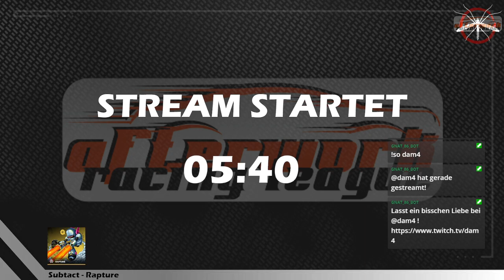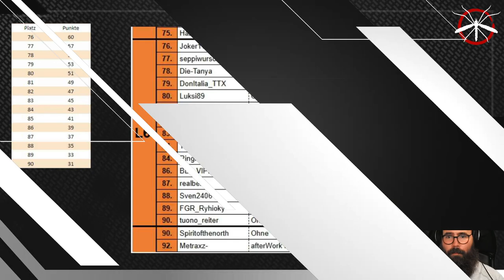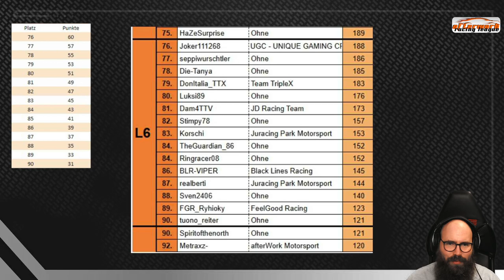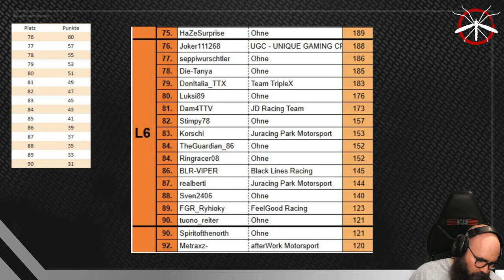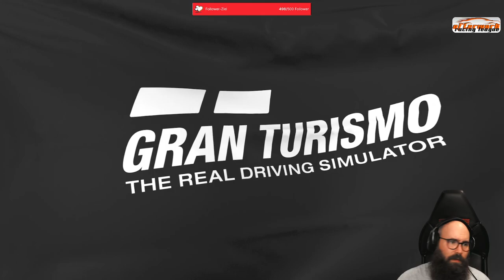🚘 AWL | Saison 23 | Renntag 5 | Liga 6 | Mount Panorama 🚘